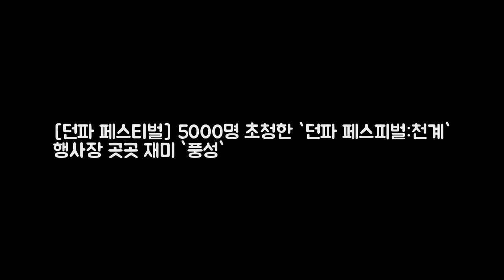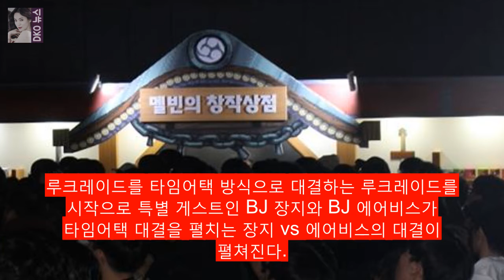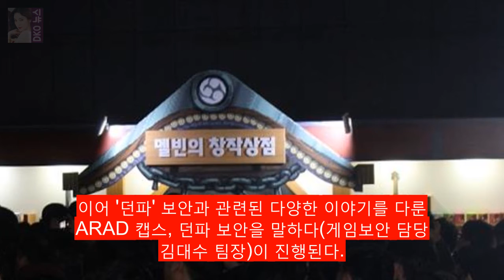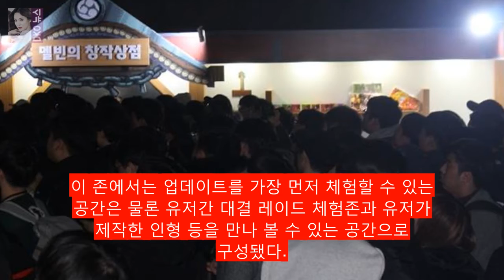[던파 페스티벌] 5000명 초청한 `던파 페스피벌:천계` 행사장 곳곳 재 DKO 뉴스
넥슨은 9일 고양 킨텍스 2전시장 10홀에서 5000명의 유저를 초청 2017 던파 페스티벌:천계 행사를 개최했다. 넥슨은 이날 행사에서 겨울 대규모 업데이트를 최초로 공개한다. 이와함께 지난해보다 더욱 진화된 각종 유저 참여형 행사와 알찬 정보를 얻을 수 있는 강연을 진행한다. 이날 진행될 프로그램의 세부 사항을 정리했다.

Good F